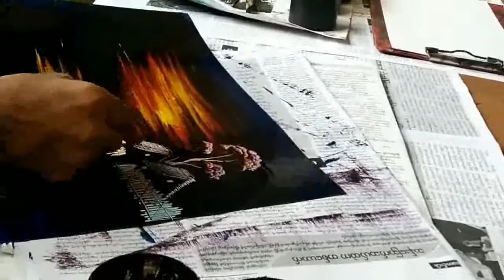KoKo Aung father and teacher Soe Aung painting to Beethoven 5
KoKo Gallery
Lamai Koh Samui
Myanmar knife art is an amazing technique almost unique to this lately isolated country. Of the few remaining practicing artists Mr. KoKo Aung and his father Soe are undoubted masters. Under his fathers training Koko learned his trade painting on the streets of Yangon (Rangoon) from the age of 10. His interpretation of traditional South East Asian landscapes have earned his You tube videos over 1 million views, as well as TV appearances in Myanmar.
Now 23, Koko has graduated in art from Yangon university, where he studied many aspects of artistic style, technique and perspective as well as History of Art. Now he has moved to Thailand to open his own gallery and take his work to a wider audience. His daily demonstrations in Lamai have already met with widespread acclaim and praise for his talent. There are over 60 different styles, all locally inspired and rustic South East Asian themes. KoKo can add a name or date to any picture you order or paint any subject in a different size or colour style. Sturdy tubes are available to take your purchase home.
All hand painted in Koh Samui
Prices from 100 Baht
Please feel free to make a video
***ONLY HERE***
UNIQUE IN THAILAND